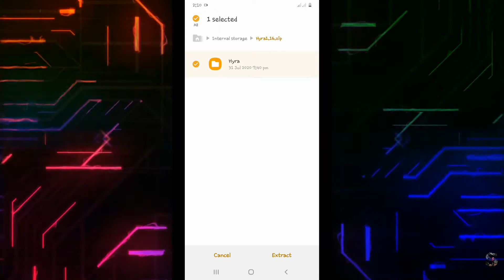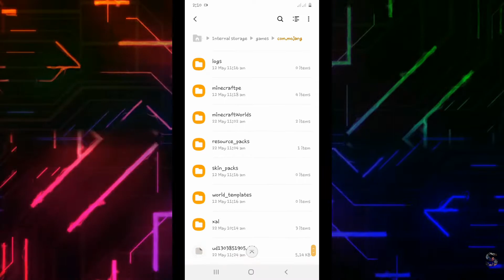Best Shader For Minecraft PE | Low and High Android Devices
Best sahder for Minecraft pe low and high android devices

► PERSENT BY 》SAMM GAMEZO

Follow me in social app.